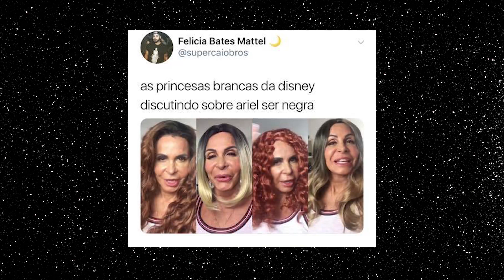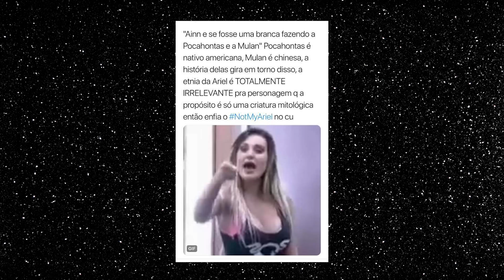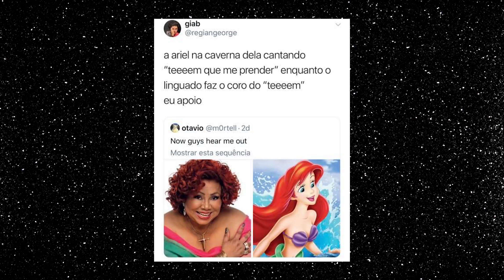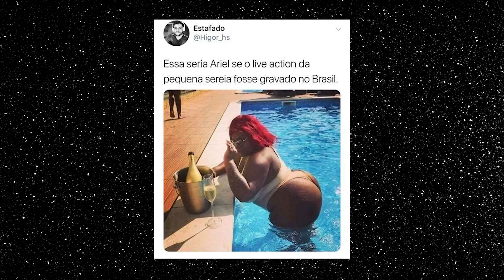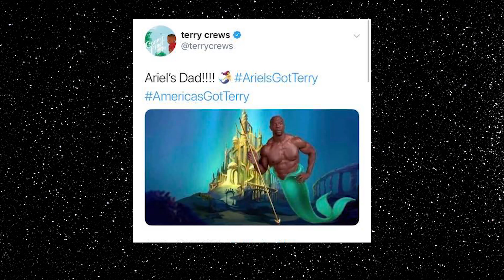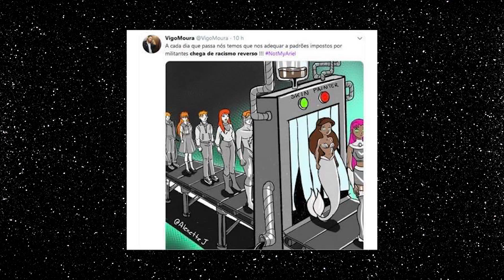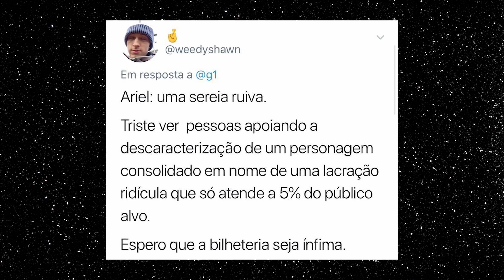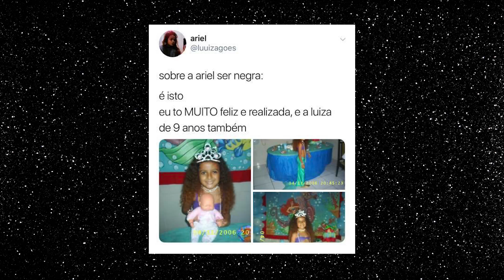A NOVA ARIEL: POLÊMICAS E MEMES | Diva Depressão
É CLARO QUE se tem polêmica, a gente comenta! Ainda mais se é uma polêmica desnecessária em cima de um assunto que deveria ser tratado com normalidade. DAÍ É QUE A GENTE METE A BOCA MESMO! Só vem, PEQUENA SEREIA 2020!